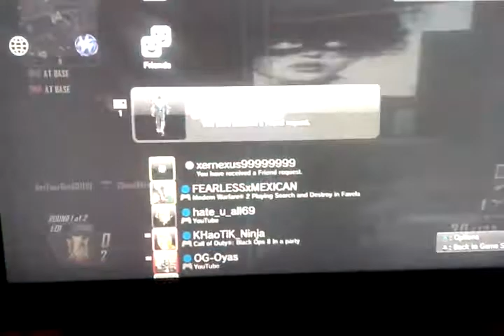Black Ops 2 (51-9) GAMEPLAY! #1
Thank you guys for subbing please give this vid a like
And like for the creation friend request lol